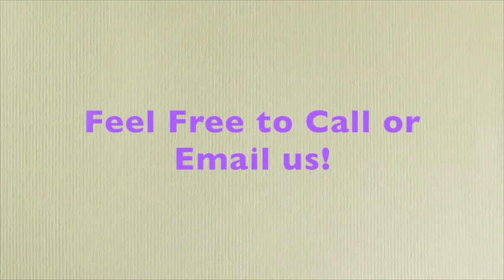Liver Detox For You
THE HORMONE BALANCE SECRET WEAPON!  Your Liver!
Do you need a liver detox? Probably! Especially if you are peri-menopausal or menopausal.
Your liver does a lot more than break down toxins and help you digest food – it also helps regulates estrogen and keeps hormone levels in balance. As well as keeping metabolism, blood sugar and energy levels in balance. Yes, this powerful, unique organ is an estrogen detox organ and helps your body “dump” toxic estrogens.
To keep this hardworking organ in tiptop shape, I urge you to support your liver with Milk Thistle & Curcumin…Your liver’s new BFFs.

Your friends at Better Health Naturally